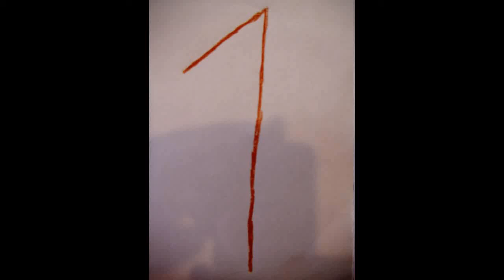Eibär und die unbekannte Minipflanze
Eibär stellt drei Pflanzen vor:
Grünlilie
Fittonia
und die unbekannte Minipflanze